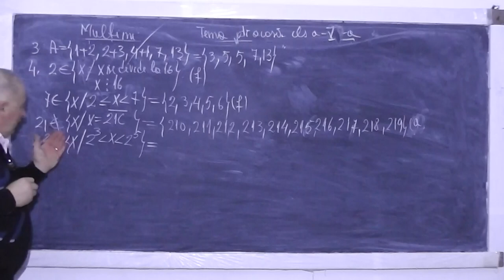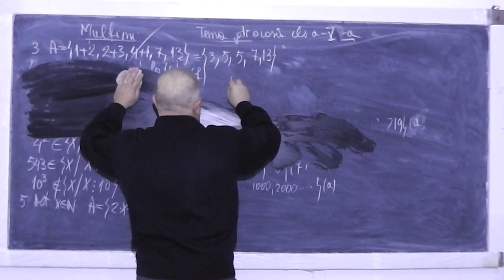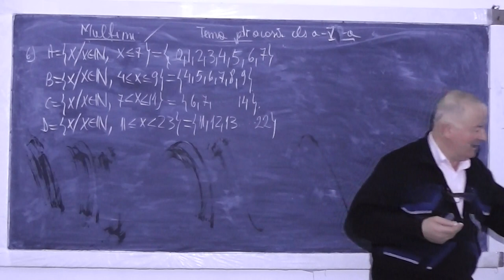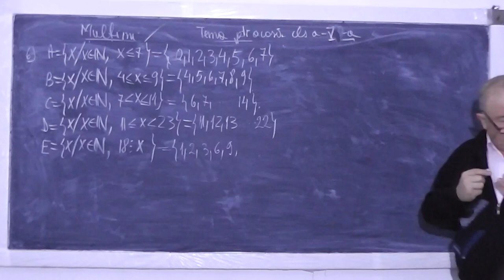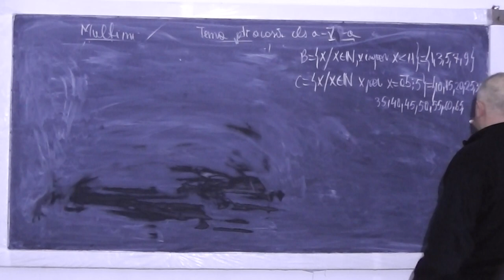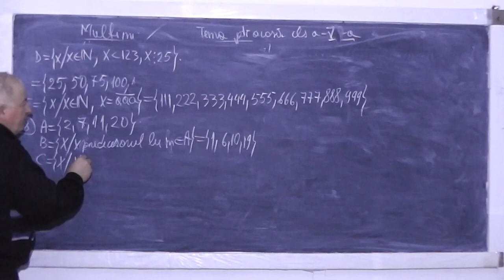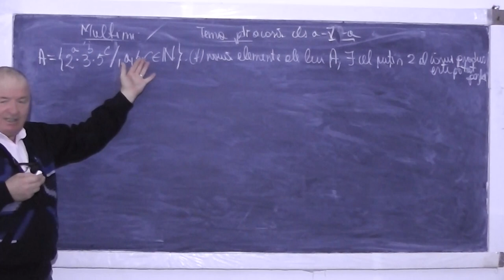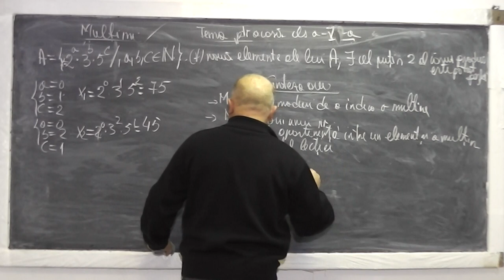2/2 Lectia 842 - Modalitati de a indica o multime | Operatii cu multimi | Divizori - Tema Clasa 5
Aceste lectii sunt sustinute de voi si daca va sunt utile, as aprecia un Like, Share, Comment - In aceasta lectie de matematica pe care o puteti vedea in direct si pe ne ocupam de tema pentru acasa la clasa a V-a. Din cuprins: Multimi, Modalitati de a indica o multime, Operatii cu multimi, Relatia de apartenenta intre un element si o multime, Divizorii unui numar.